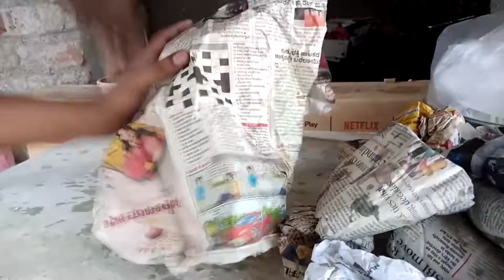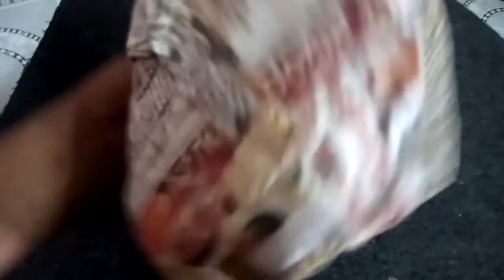MOON KNIGHT mask with LEDs | बहुत आसान | Hindi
MOON KNIGHT mask with LEDs

Materials-
* News paper
* home made glue
* led lights, resistor, 9w Battery